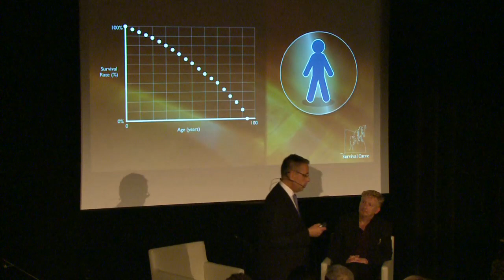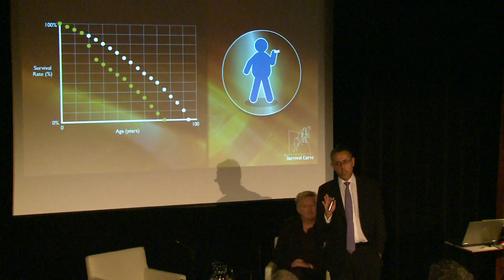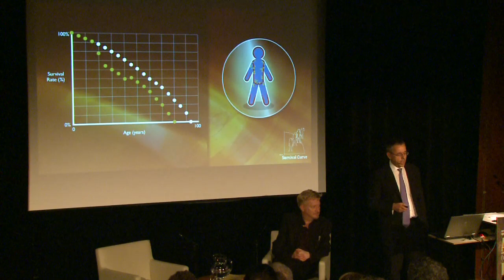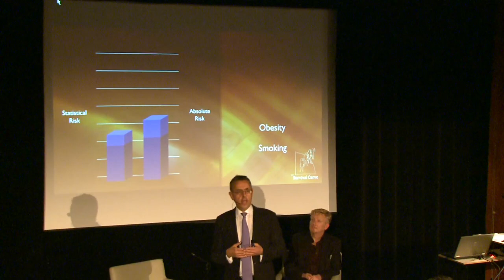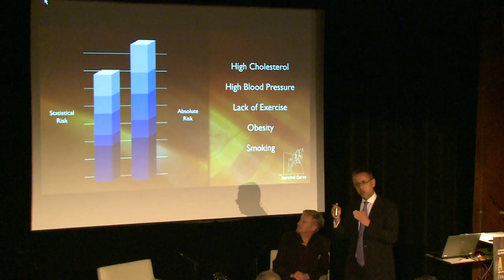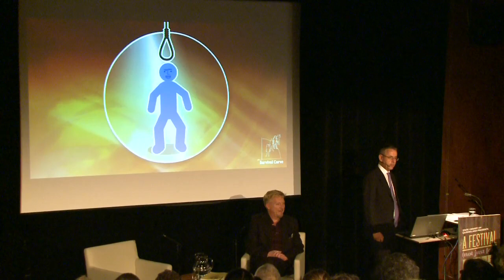Human Longevity: Is the face of survival changing?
Filmed as part of the 2011 Ideas Festival, Brisbane. The odds for survival have never been as strong as they are in the 21st Century. Over the last 150 years life expectancy rates have been steadily increasing. Thousands of hours have been dedicated to breakthroughs in science, medicine and technology, charting the course of longevity. Join Norman Swan, one of the first medically qualified journalists in Australia and host of the Health Report on ABC Radio National, for a brief look at the future of longevity in the human race.